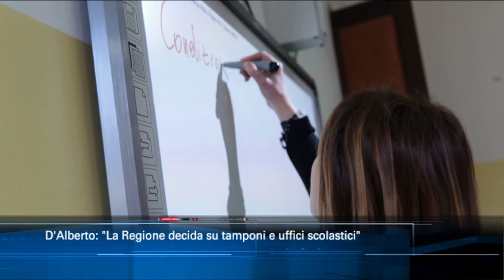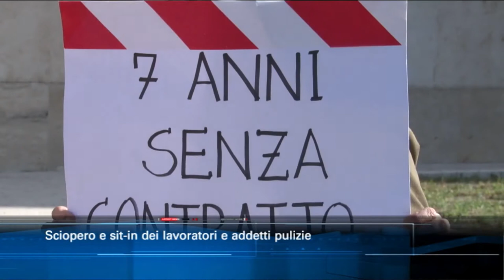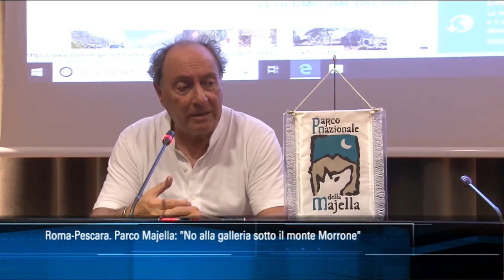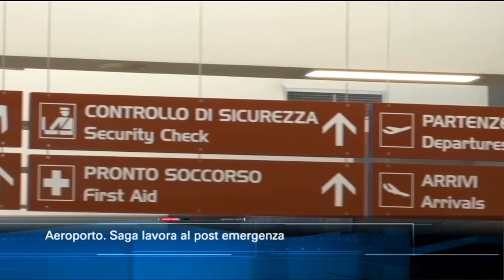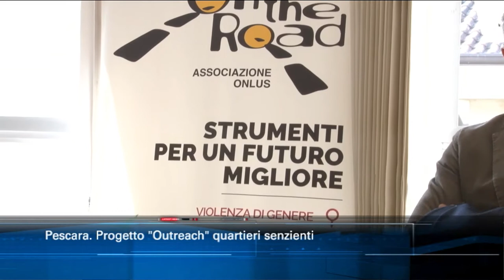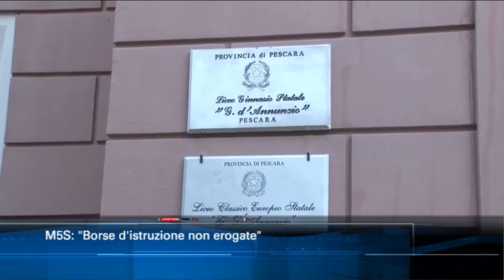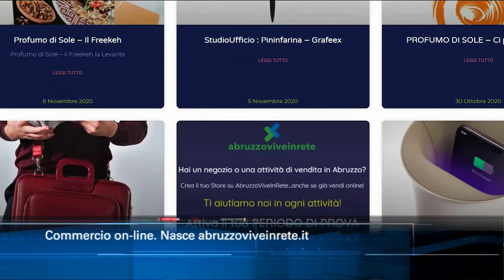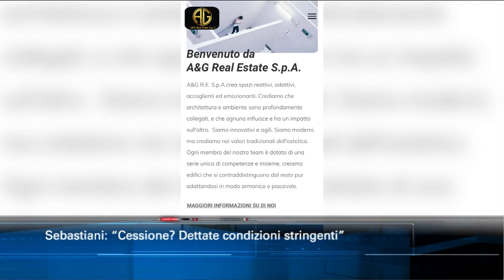TgSei edizione delle 19 di venerdì 13 novembre 2020